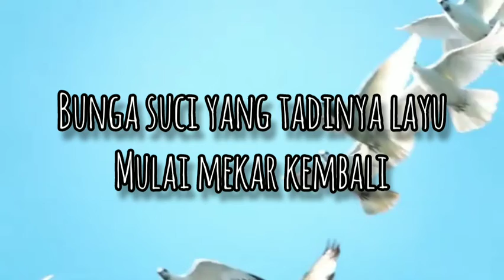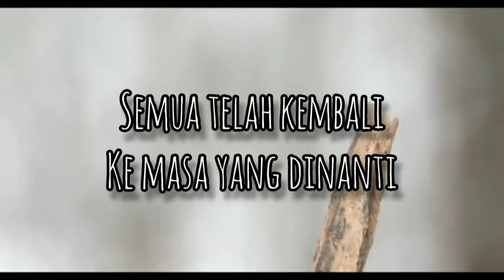SYAIR CINTA ❤ PAGI INI, TAK SEPERTI BIASANYA | KARYA ASRUL SANI ABU | MUSIKALISASI PUISI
Syair karya Asrul Sani Abu, tentang pagi yang tak biasa lagi.

PAGI INI. TAK SEPERTI BIASANYA.

Burung-burung mulai berkicau riang
Bunga-bunga berdendang senang
Sang lebah bercengkrama dengan sang bunga.

Burung kecil berterbangan tak lagi sendiri
Bahkan mulai bergerak dan menari-nari.
Bunga suci yang tadinya layu, mulai mekar kembali
Membuat sang lebah bergairah menghisap buah sari
Bunga cinta yang sedang bersemi.

Kini, hidup takkan sama lagi
Semua telah kembali ke masa yang dinanti.
Masa-masa bahagia di hati
Masa ketika hati dan jiwa kita bersatu kembali.
Masa, ketika pagi tak biasa lagi.

ASRUL SANI ABU.